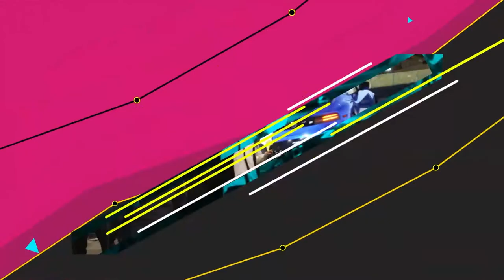A Return To Digital Signage | DSE 2022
Digital Signage Expo is back after four years, and bigger than ever. We talk to the Digital Signage Federation's Vice Chairman Ryan Cahoy about the exciting return for the show.

Get all of our shows, stories and more on AVNation.TV

Check us out on different parts of the web!